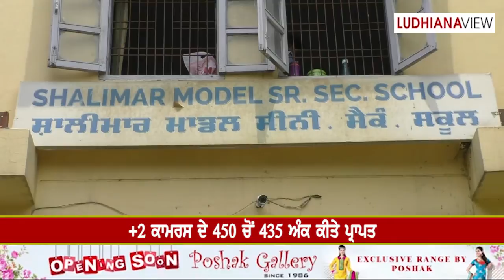Topper 10+2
Marks obtained 435 out of 450 in 10+2